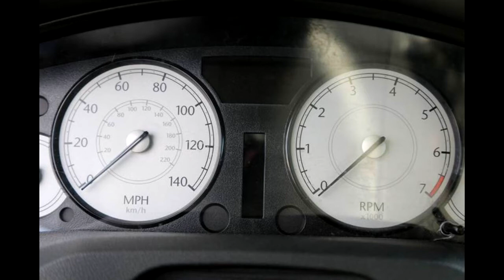UnityRC My New Whip| Crystler 300 "Blessed"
Like if you want me to a car review.